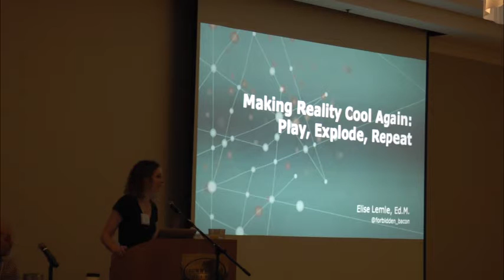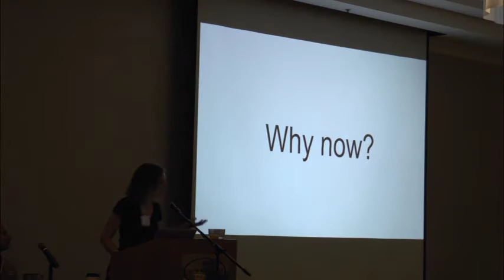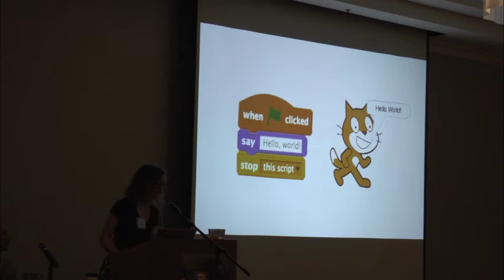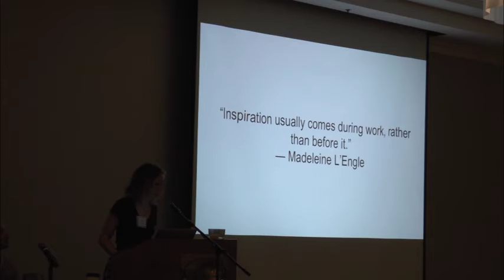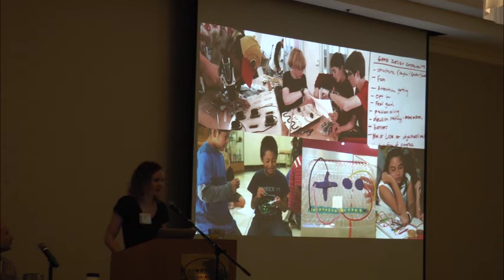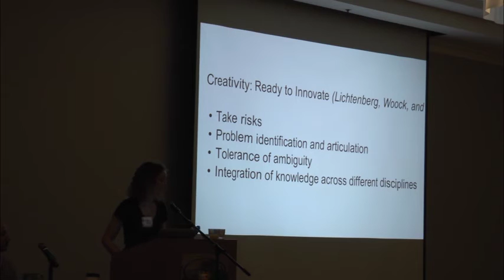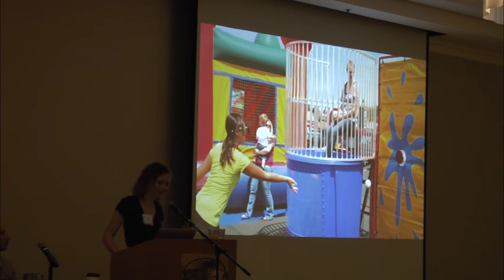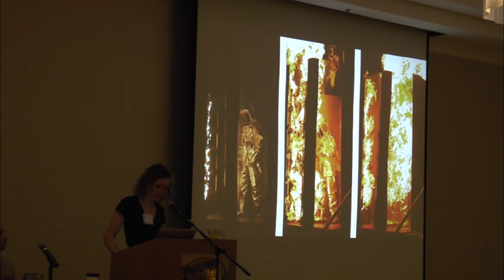Teddy Talks: Elise Lemle